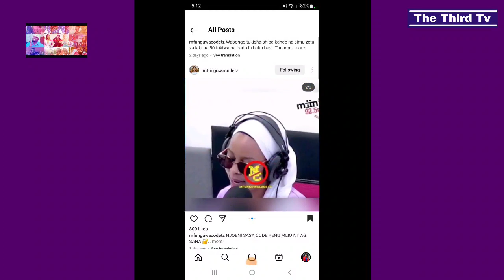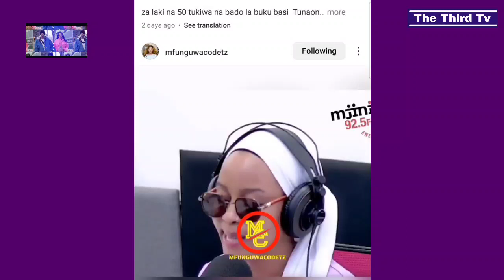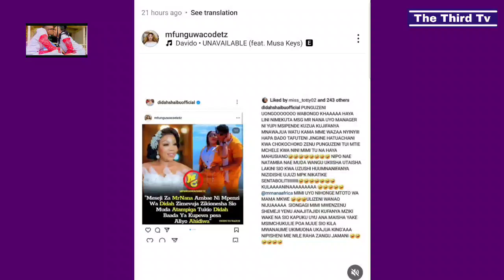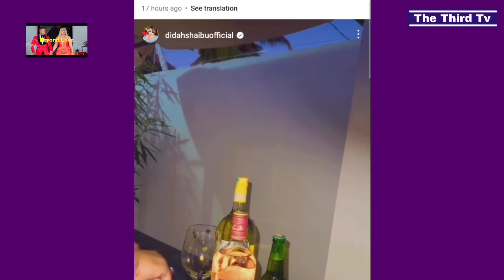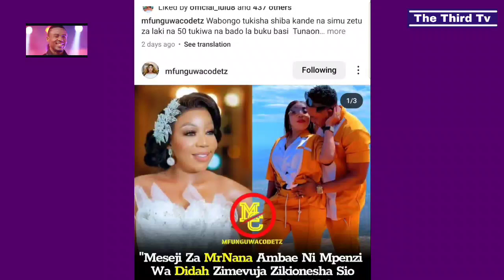DIDA AJIBU KUHUSU KUMLEA NA KUMHONGA MPENZI WAKE! "MKOME KUNIONGELEA,MUME WANGU NI TAJIRI"